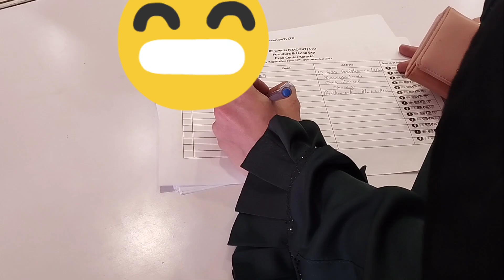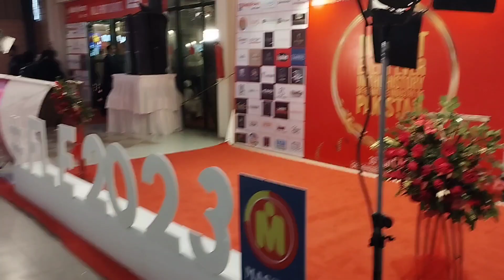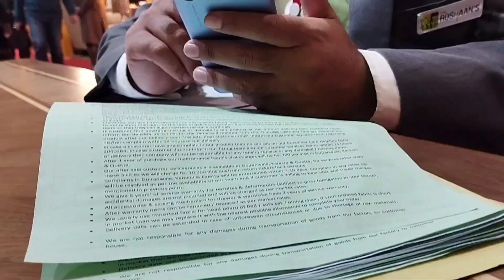Karachi Expo Center Exhibition || balochi majlis || balochi vlog || hajra baloch vlogd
Karachi Expo Center Exhibition gai || balochi majlis || balochi vlog || hajra baloch vlogs
hajra baloch vlogs
balochi vlog
Balochi gathering
baloch family
Baloch Women
baloch girl
balochi dress
balochi music
Karachi Expo Center Exhibition